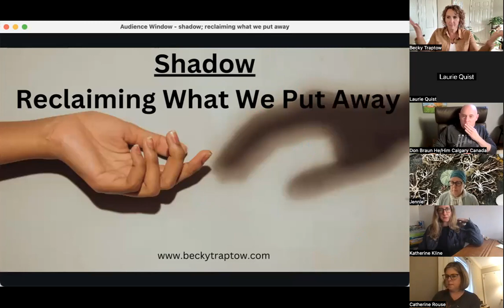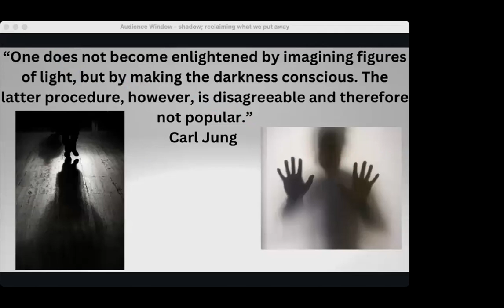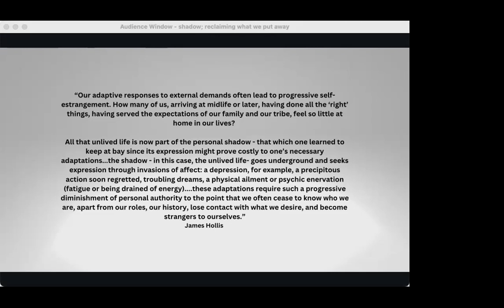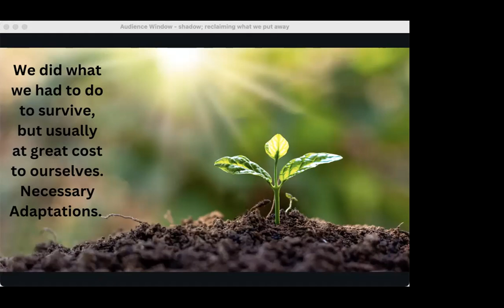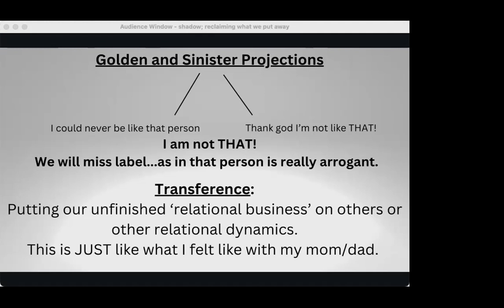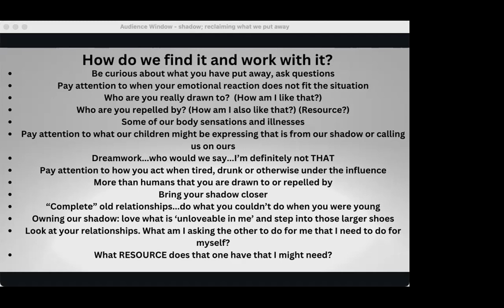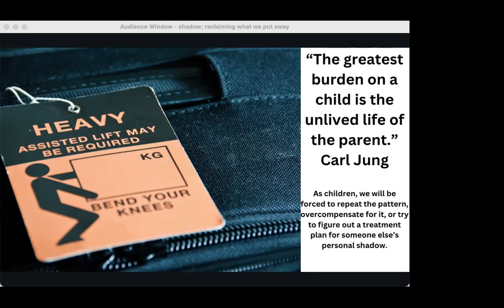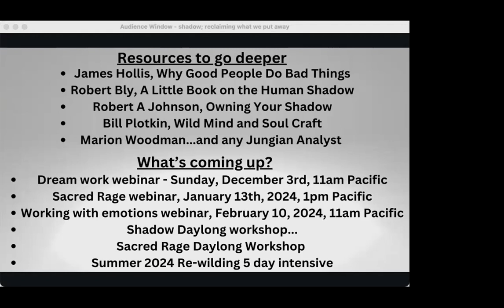Shadow; Reclaiming What We Have Put Away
This is a brief introduction to shadow...ways you can spot it and some examples of how to work with it.